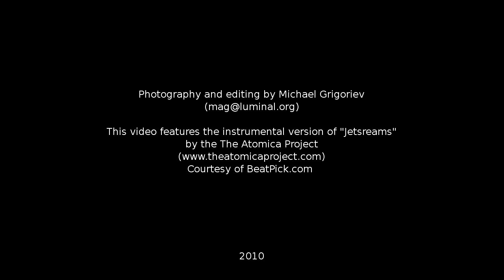New York Minute: a time lapse of Central Park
Shot using Nikon D200 over the course of 2 hours at various locations around Central Park. Tilt-shift effect added in post-processing. Edited using ImageMagick, mencoder, and Cinelerra.

Music: Atomica Project - Jetstreams (Instrumental) under Creative Commons NC license via BeatPick.com.